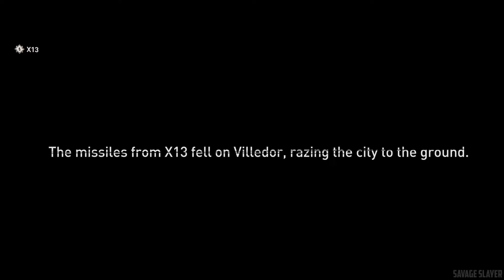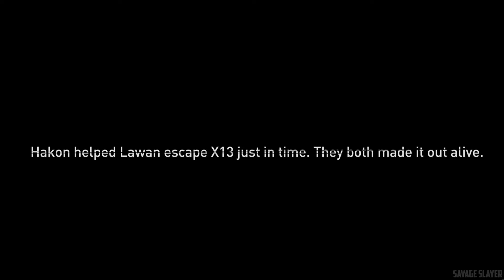DYING LIGHT 2 - All Endings & Final Boss Fight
DYING LIGHT 2 - Final Boss Fight & All Endings + Secret Ending

Dying Light 2 Stay Human featuring a zombie apocalyptic-themed open world. Set 15 years after Dying Light, it stars a new protagonist named Aiden Caldwell, who is equipped with various parkour skills. Players can perform actions such as climbing ledges, sliding, leaping off from edges, and wall running to quickly navigate the city.Tools such as a grappling hook and a paraglider also aid traversal in the city. Aiden can also use the undead to break his fall. The game is mostly melee-based with the majority of fighting using melee weapons. The melee weapons have a limited lifespan and will degrade as the player uses them in combat. Long-range weapons such as crossbows, shotguns, and spears can be used as well. Weapons can be upgraded with different blueprints and components which can be found by breaking down weapons for craft parts. Aiden can also utilize superhuman skills due to the infection. New zombies have been added. Like the first game, the zombies are slow when exposed to sunlight, but they become more aggressive and hostile at night.